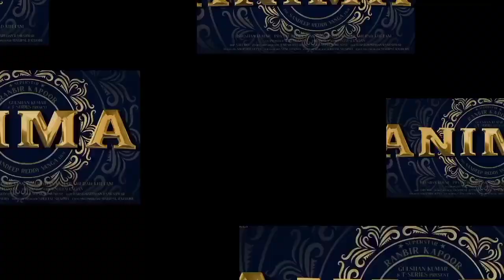ANIMAL New Poster, Rashmika Mandanna FIRST Look REACTION, Mission Raniganj Trailer Release Date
Animal Movie Official Teaser Release Date Announced, Animal Movie update, Animal Teaser Release date

Mission Raniganj Teaser Review